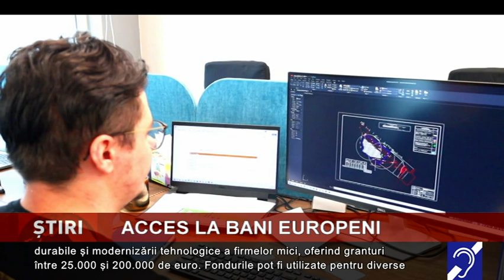Acces la bani europeni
Oportunități pentru regiunea București-Ilfov! Microîntreprinderile locale vor putea accesa fonduri europene prin Programul Regional București-Ilfov, având nevoie de o contribuție proprie minimă de doar 10% din valoarea proiectului.